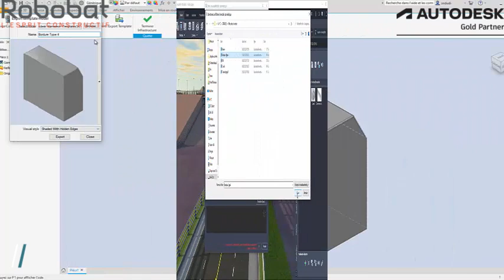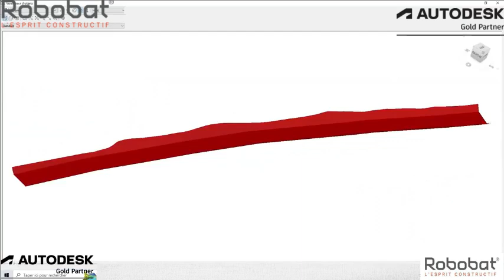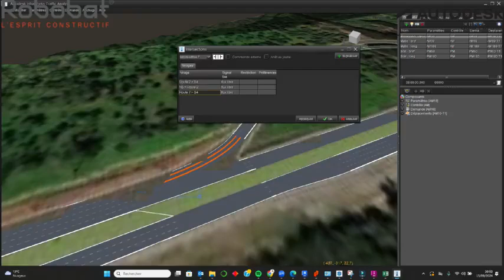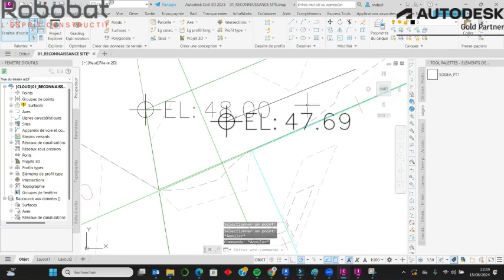Compilation des workflow Infraworks